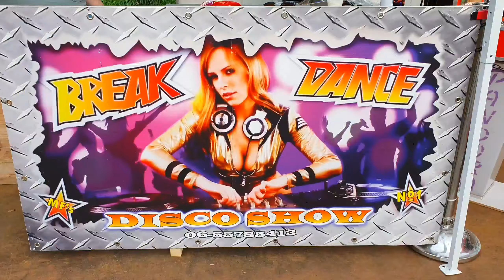Kermis in Nijmegen 2023 (Deel 2) Udo de Beatboxer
750 jaar Kermis in Nijmegen